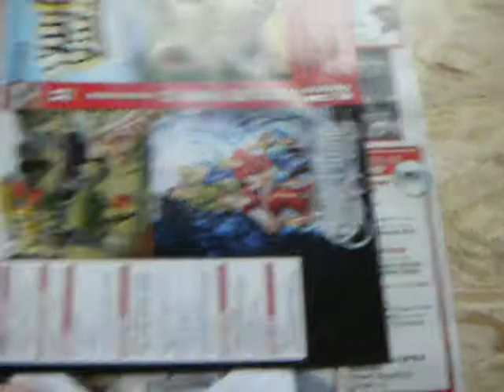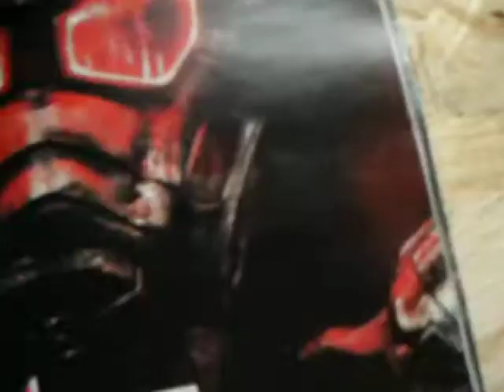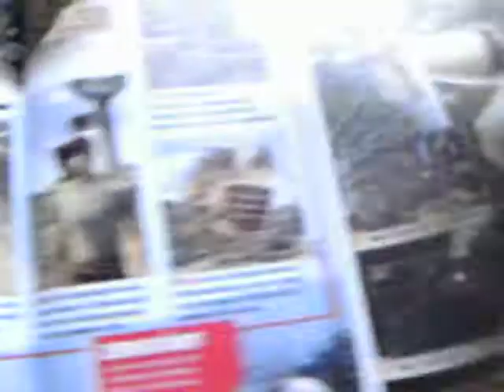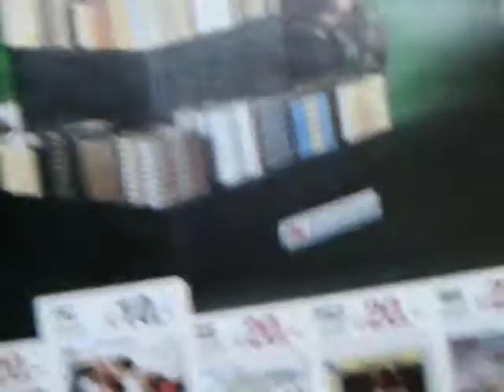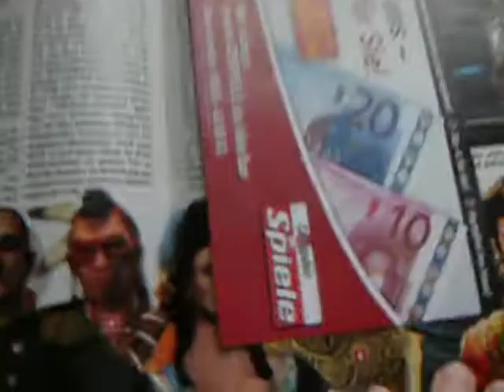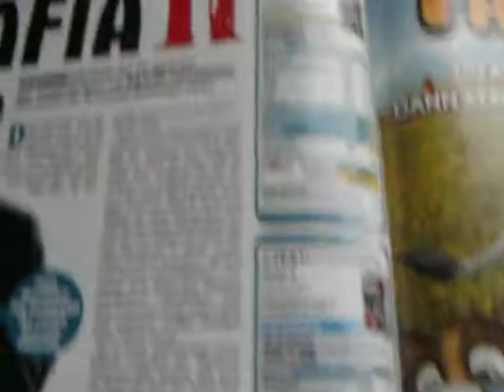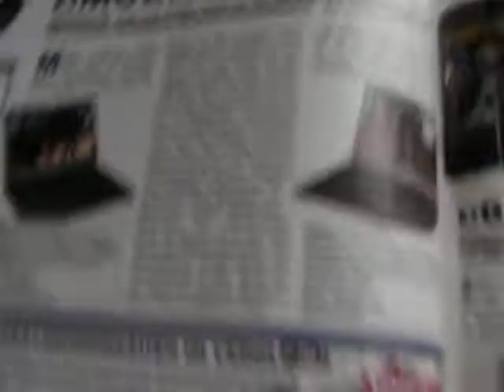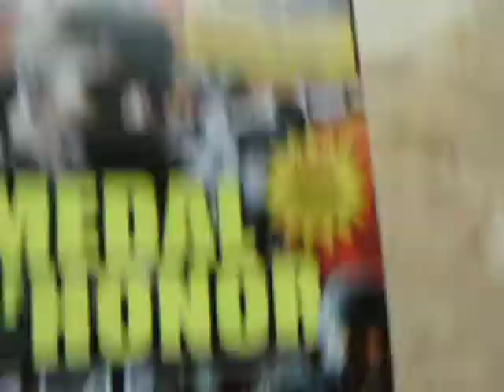Unpacking Computer Bild Spiele 11/10